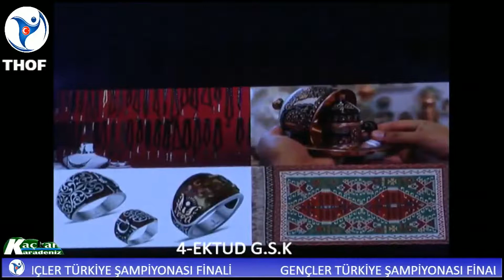Halk Oyunları Gençler Türkiye Şampiyonası-Erzurum 2017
THOF Gençler Final ERZURUM